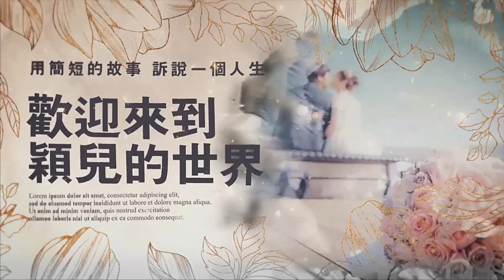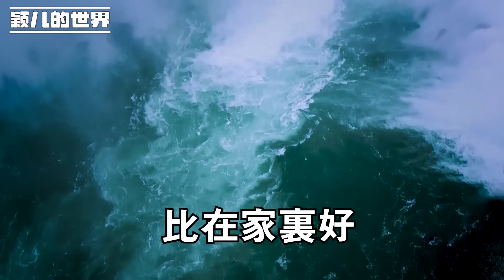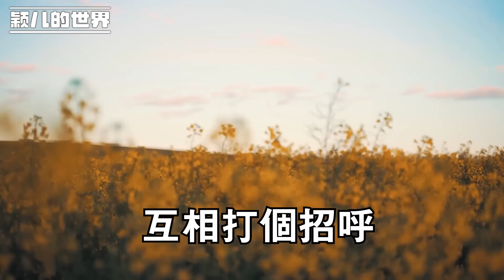10年前父親臨終遺言：他走後不要和姑姑來往，姑姑病重後我明白了